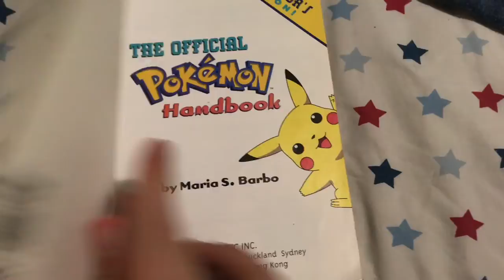Strange Street Episode 2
Mr Krabs's money is on fire!